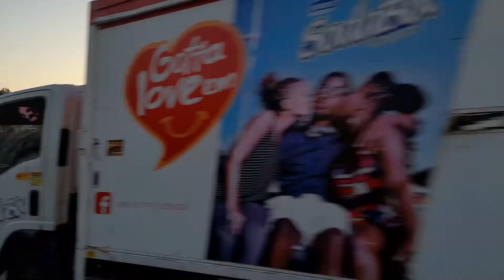St. Thomas Parish Church Environs With The Roadway To Portvale Sugar Factory In Barbados🇧🇧 3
This is the Arch Hall section of the Ronald Mapp Highway (Highway 2A) near the St. Thomas Parish Church heading towards Portvale Factory